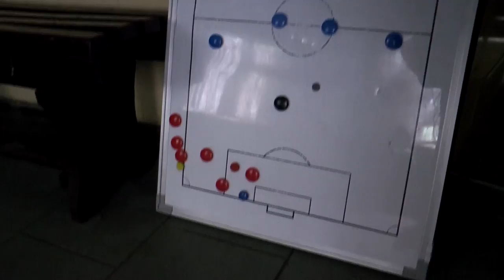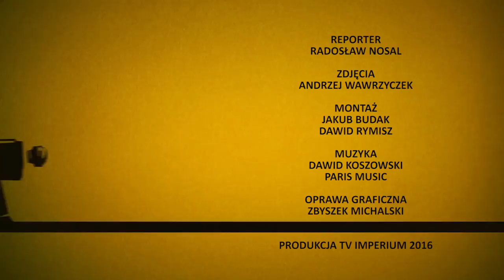Z KAMERĄ WŚRÓD LUDZI: MAŁE DERBY GLIWIC! Z WIZYTĄ W C KLASIE